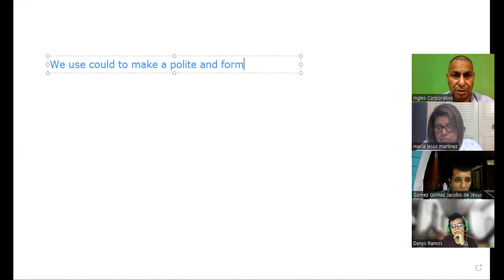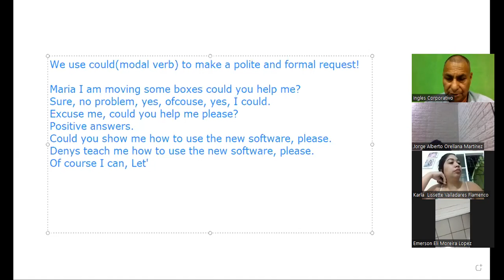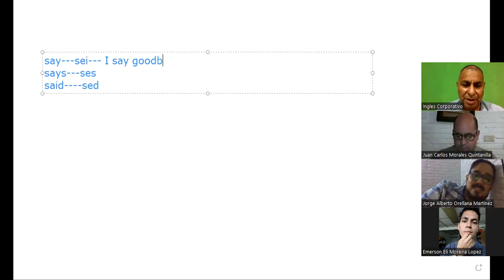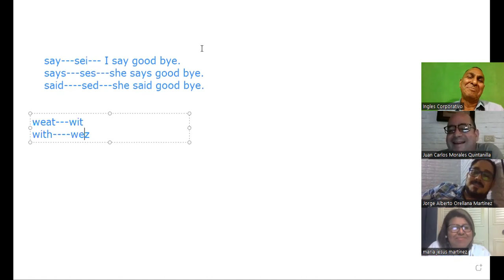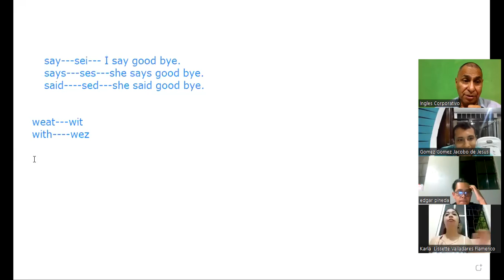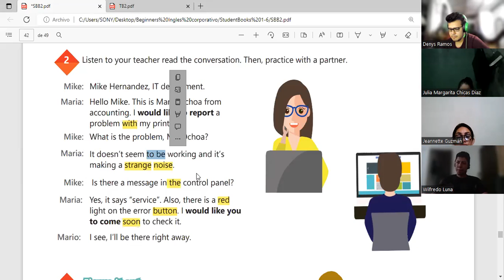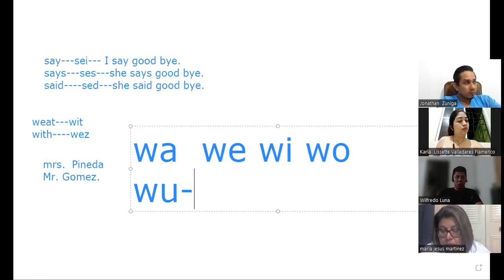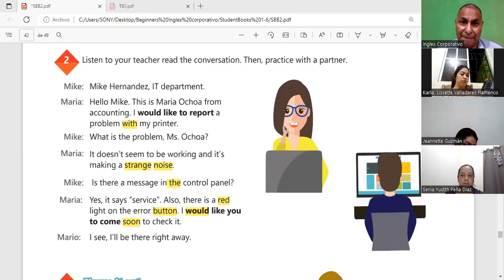Inglés Corporativo-30-9-2022 How to use could for polite and formal requests.